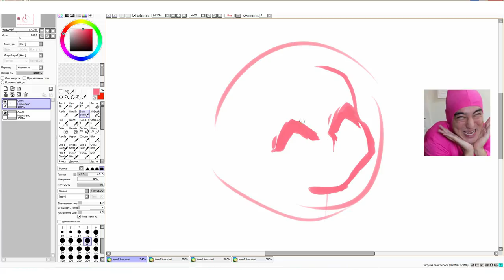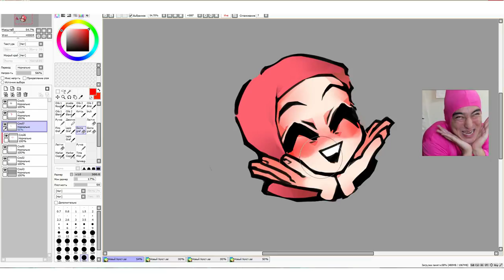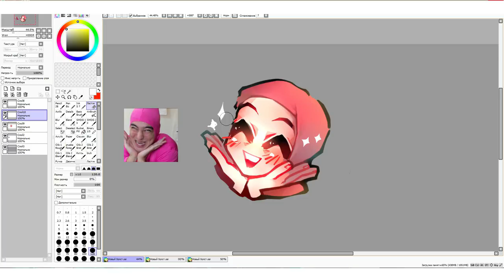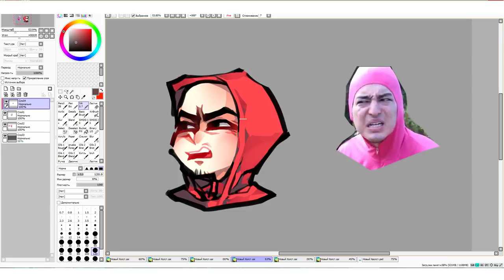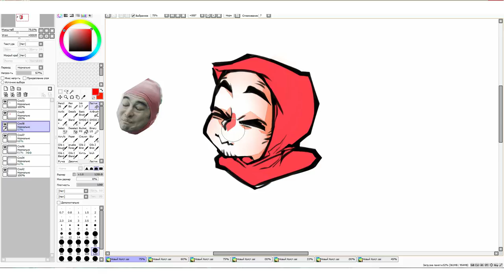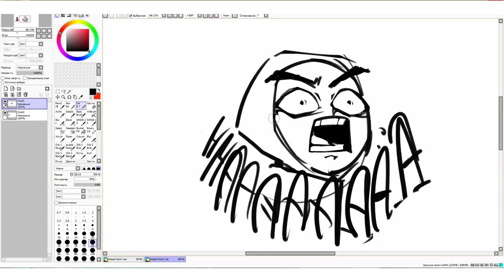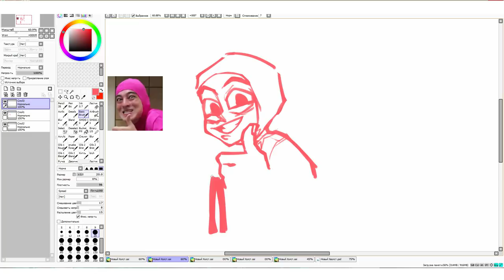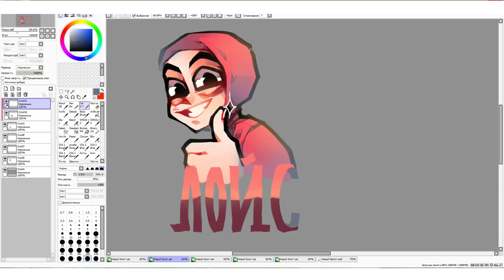EXPRESSIONS OF PINK GUY [kawaii edition speedpaint]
The title "ЛОЙС" in the last part of the speedpaint means "Like" in Russian, just to make sure nobody is left confused haha.

Ugh, all I'm going to say here is that I hate my laptop. I love making videos, but it's just so difficult when everything is lagging and it takes forever to get anything done. So I'm sorry if it's a bit weird looking, I tried to do my best but it just kept crashing. Anyway, I hope it's decent and I hope you like it! :)

SOFTWARE:
Bandicam
Paint tool SAI
Photoshop CS6